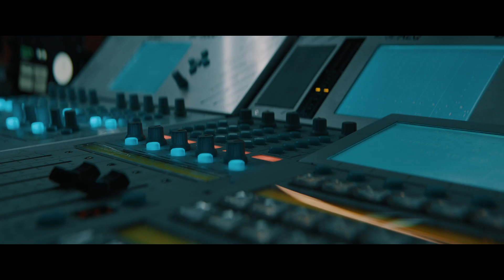Feedback - UK Trailer - Starring Eddie Marsan, Paul Anderson and Ivana Baquero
YOURS TO OWN AUGUST 26TH

Starring Eddie Marsan (This is England), Paul Anderson (Peaky Blinders) and Ivana Baquero (Pan’s Labyrinth) and from the creators of REC and THE SHALLOWS.

BLACK MIRROR meets DIE HARD, FEEDBACK will leave you on the edge of your seat as we see the star journalist of a successful London late night radio shows evening take a macabre turn when two armed men burst into the studio, taking control of the show. Their mission: to shed light on a scandal that could spell the end of Jarvis' established career.